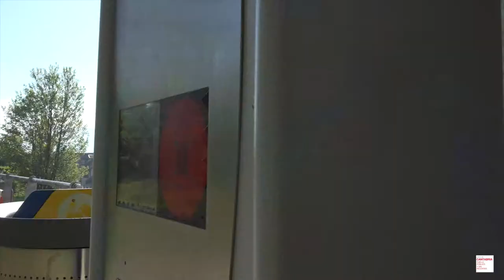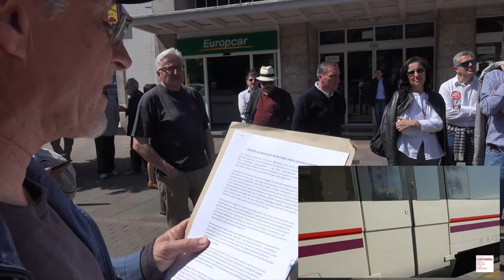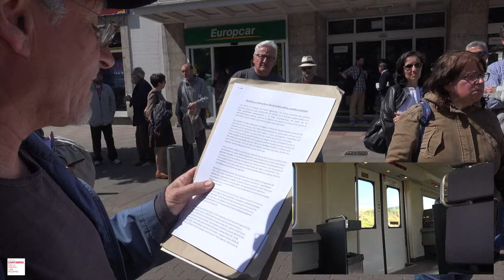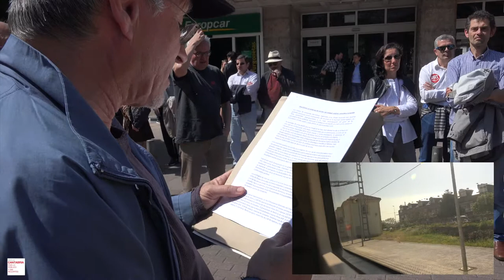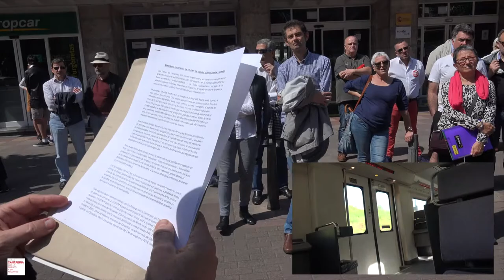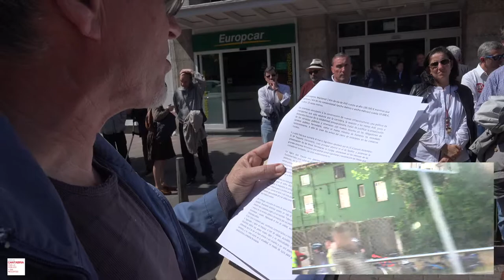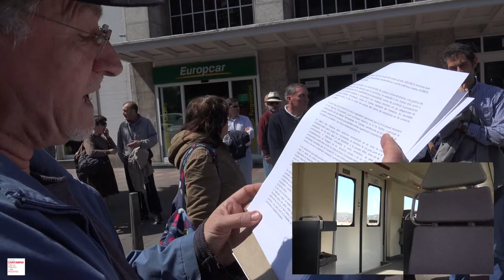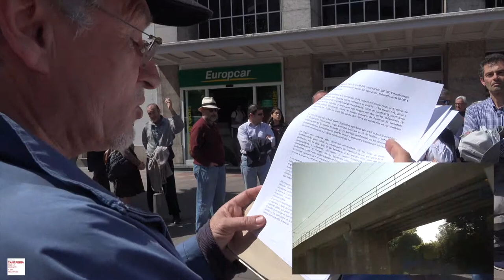"POR UN FERROCARRIL PÚBLICO Y SOCIAL"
Santander, sábado 22 de Abril del 2017.
Desde la Plataforma Cantabria Por lo Publico y sin Recortes
Os invitamos a defender el Ferrocarril Publico y Social, apoyando la concentración que tendrá lugar el próximo sábado 22 de abril en la Plaza de las estaciones  de Santander.
Unid@s por un tren público, social y sostenible

 Los trenes de Cercanías, los trenes regionales y los trenes nocturnos que recorren grandes distancias están amenazados de recortes en la inversión pública debido a la falsa estabilidad presupuestaria y la falsa racionalización del gasto de las AA PP, mientras el Gobierno de España se vuelca en los apoyos al automóvil, camión, avión y tren elitista de alta velocidad (AVE).

Sólo algunos datos representativos: en los Presupuestos Generales del Estado de 2016, se destinaron en torno a 2.000 M €  para la construcción de nuevas carreteras y autovías, 3.500 M € para la construcción de nuevas líneas AVE y apenas 150 M € para nuevas líneas de trenes cercanías.

El AVE movio el año 2016 ,18 millones de viajeros, mientras cercanias  movio mas de 500 millones de viajeros.

En Cantabria ,Renfe cercanias movio mas de  1 millon de viajeros y Feve cerca de 3 millones de viajeros.

Mantener 1 Km de via de AVE cuesta al año 100.000 euros mientras mantener 1 Km de via convencional cuesta 10.000 euros, es decir 10 veces menos.

A pesar de que estos últimos mueven a lo largo del año 27 veces más viajeros que el AVE, todo el presupuesto de Renfe es de solo 600 M €/año, es decir cinco veces menos que la inversión destinada a nuevas líneas AVE.

Los intereses vinculados a la construcción de nuevas infraestructuras, una política de transportes que solo apuesta por la carretera, la aviación y los trenes AVE, junto a la distorsión/excusa de la estabilidad presupuestaria, tratan de justificar la privatización de los servicios públicos y se amenaza con nuevos recortes en las Obligaciones de Servicio Público ferroviario,  como el ministro de Fomento ha recordado recientemente. A ello se unen los avisos del cierre de estaciones en las comarcas rurales.

Y a esto hay que sumarle el marco legislativo aprobado por la UE el pasado diciembre: el 4º Paquete Ferroviario, cuyo principal objetivo es el de facilitar y potenciar la privatización de las líneas ferroviarias en Europa, satisfaciendo así los intereses de las grandes empresas ferroviarias de entrar a gestionar y lucrarse con las líneas que consideren rentables. Las otras, las que simulan no ser rentables según las leyes del mercado, evidentemente no.

Sin embargo, esta nueva de vuelta de tuerca privatizadora y de cierre de líneas, está también levantando protestas sociales en todo el territorio del Estado. Nuevas plataformas ciudadanas surgen y/o se reactivan. Todas ellas proponen la ampliación y mejora de los servicios públicos ferroviarios por sus enormes ventajas ambientales, económicas y sociales. Es por tanto el momento para  coordinarse, sumando luchas y reivindicaciones locales y regionales, y lograr así impulsar el tren de calidad, accesible, asequible y de titularidad pública que genere empleo digno y de calidad; cuyo objetivo primordial sea el de dar un buen servicio a sus usuarios y ser una alternativa a la carretera, y no, como ocurre en la actualidad, un medio de lucro para grandes constructoras o compañías ferroviarias.

 APOYA Y DIFUNDE, TUYO ES EL FERROCARRIL